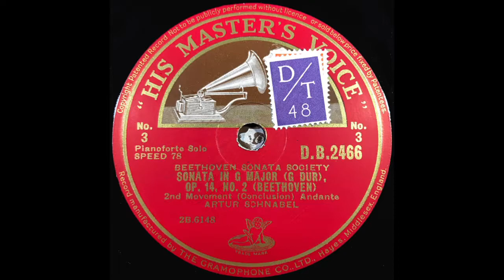BEETHOVEN SONATA IN G MAJOR G DUR, OP. 14, NO. 2 ARTUR SCHNABEL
THE BEETHOVEN SONATA SOCIETY
VOLUME SEVEN
PIOANOFORTE SONATAS

No. 1  Pianoforte Solo  SPEED  78          D.B.2465
BEETHOVEN SONATA SOCIETY
SONATA IN G MAJOR  (G DUR),
OP. 14,  NO. 2  (BEETHOVEN)
1ST Movement  (Part 1) Allegro
ARTUR SCHNABEL
2B. 6144

No. 2  Pianoforte Solo  SPEED  78          D.B.2465
BEETHOVEN SONATA SOCIETY
1ST Movement  (Conclusion) Allegro
2nd Movement (Part 1) Andante
ARTUR SCHNABEL
2B. 6145

No. 3  Pianoforte Solo  SPEED  78          D.B.2466
BEETHOVEN SONATA SOCIETY
2nd Movement (Conclusion) Andante
ARTUR SCHNABEL
2B. 6148

No. 4  Pianoforte Solo  SPEED  78          D.B.2466
BEETHOVEN SONATA SOCIETY
3rd Movement - Scherzo (Allegro assai)
ARTUR SCHNABEL
2B. 6146